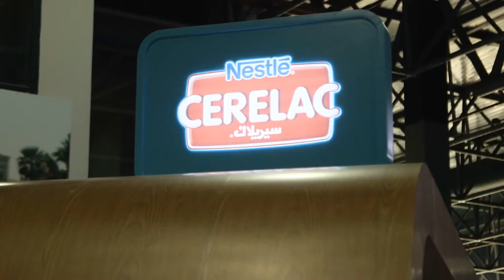KIDS IN MOTION 2016 trailer